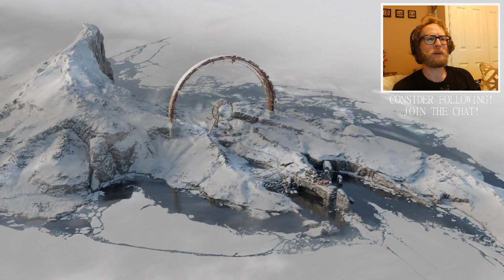Deathloop: Part 2 - Ending the First Day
AND we killed a Visionary. Accidentally, but still..

Twitch.tv/wavedog23
Twitter.com/wavedog23